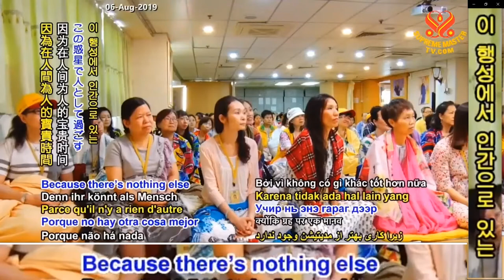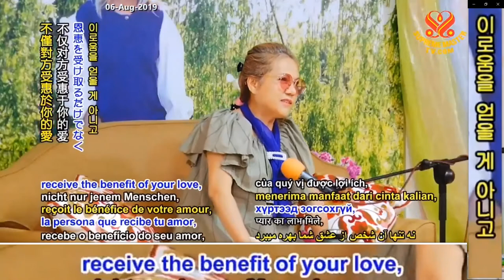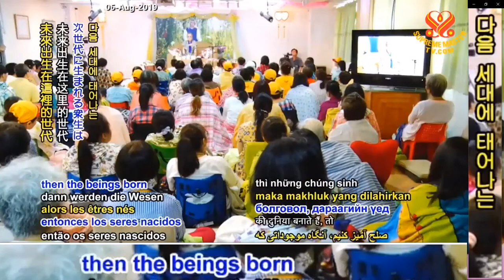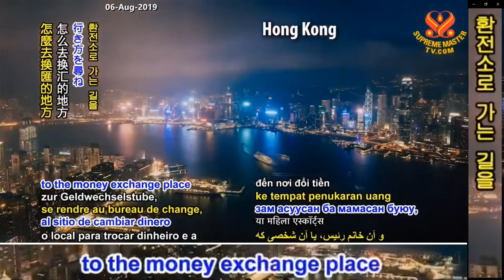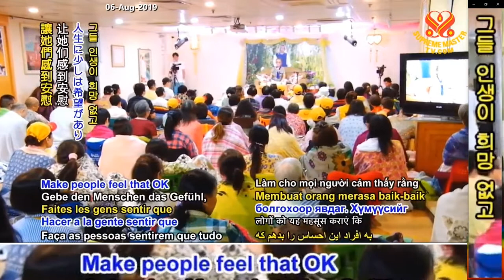[English & 한글] 2019.7.28. [예고편] 홍콩센터 강연 July 28, 2019 [Preview] Impromptu lecture -Hong Kong Center